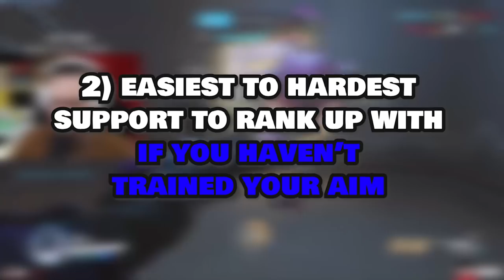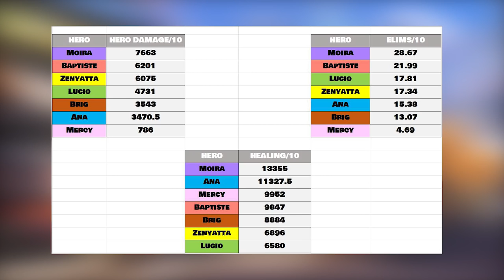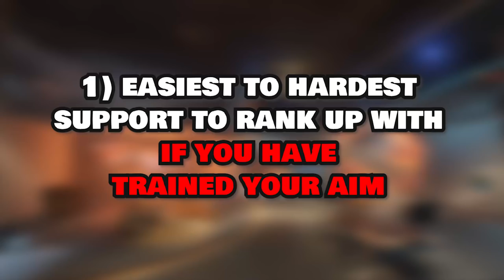EASIEST TO HARDEST SUPPORT TO RANK UP WITH IN OVERWATCH